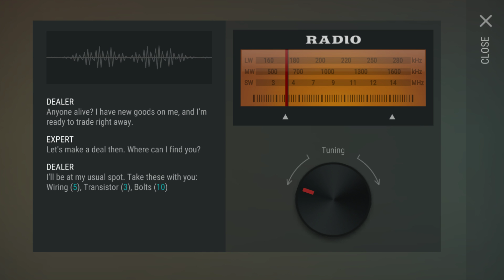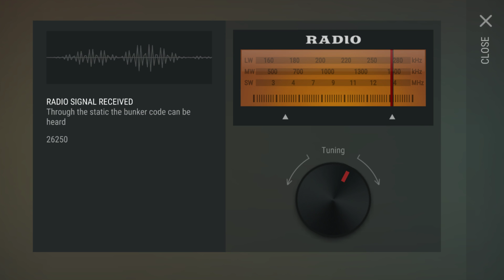LAST DAY ON THE EARTH - ANDROID GAMEPLAY WALKTHROUGH 2019 EP 3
LAST DAY ON THE EARTH ANDROID/IOS - Mobile Survival Simulator Game.
Like if you want watch how i play this game again!